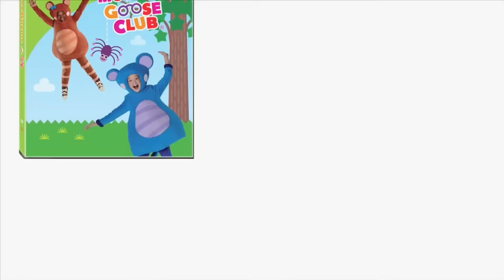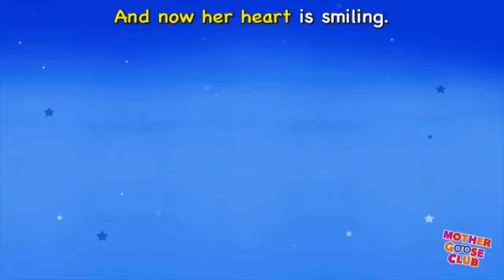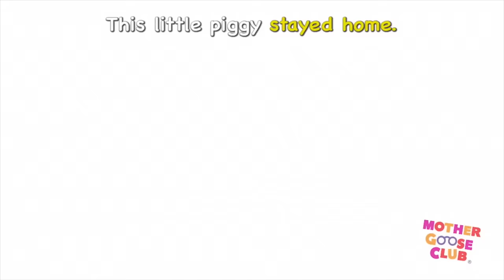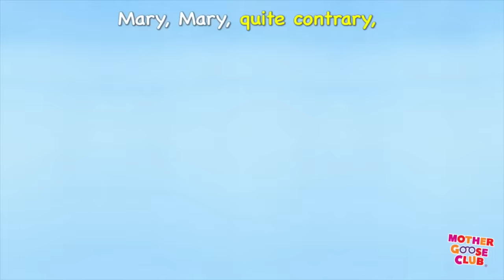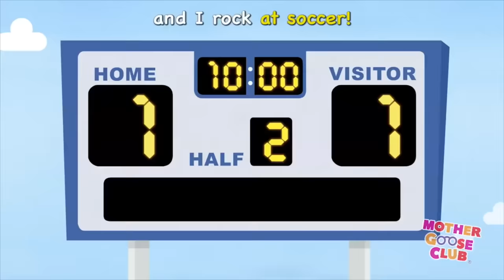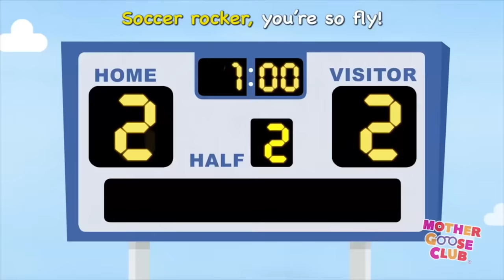London Bridge is Falling Down + More | Mother Goose Club Nursery Rhymes